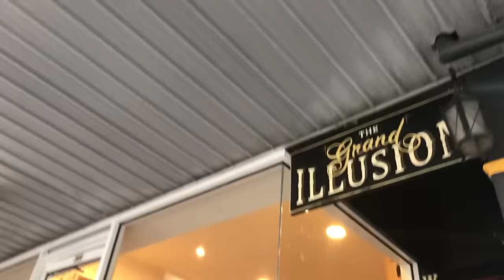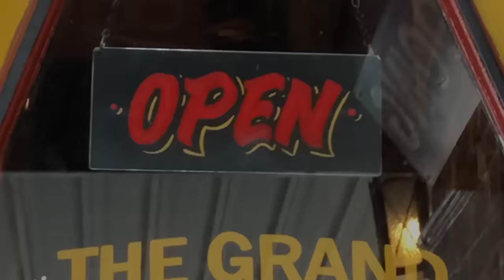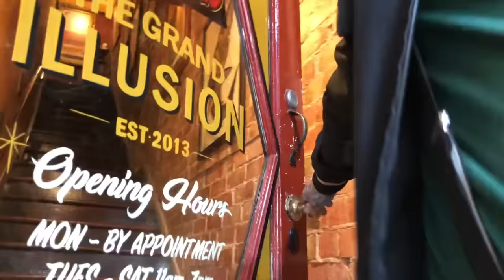TATTOOING IN MELBOURNE AUSTRALIA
FOLLOW MY FRIENDS ON THE GRAM!

Be the first to know where im going not the last!!!
I post dates here on the email blast.